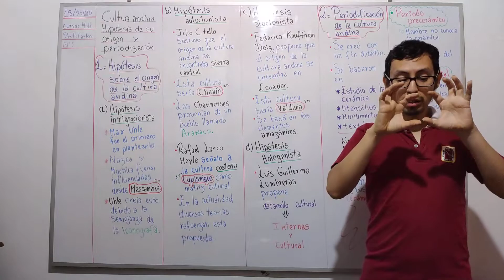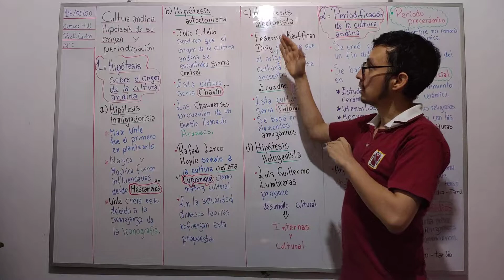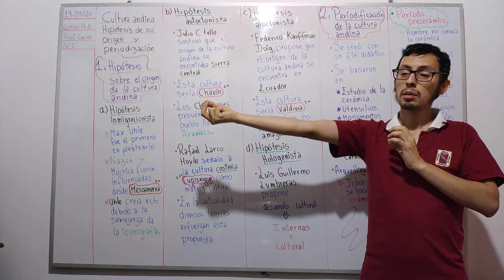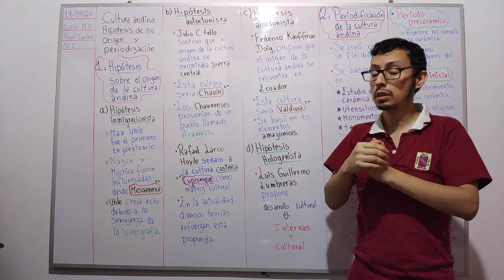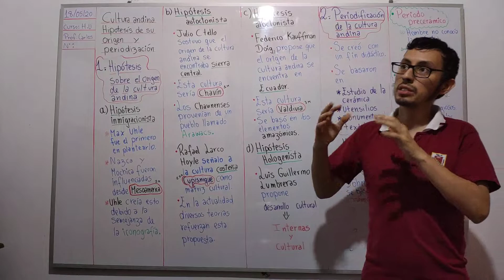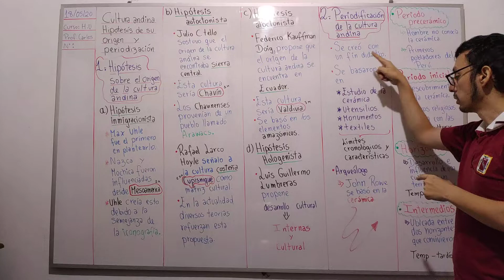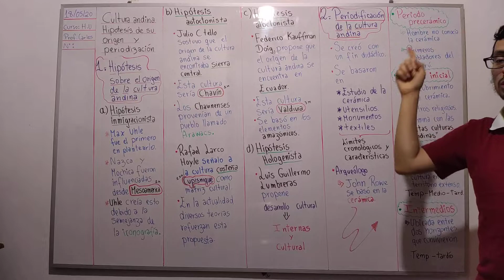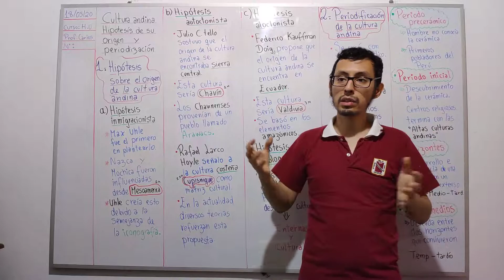Cultura andina 1° Sec N° 07